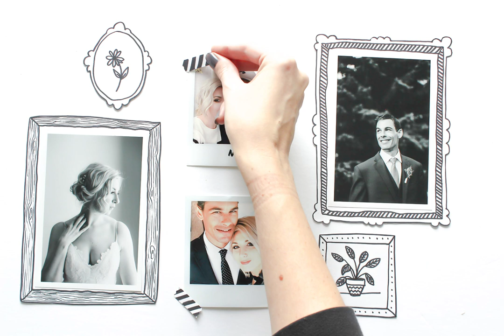WHY I'VE BEEN A SLACKER...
I hope this helps to explain why I've been a bit absent the past little while!

I've been trying to get back on track with making art and filming, but I just don't have the energy lately. Thank you for bearing with me!

You can keep up to date with me over on Instagram

xo Dana

LOVE YOU!!!